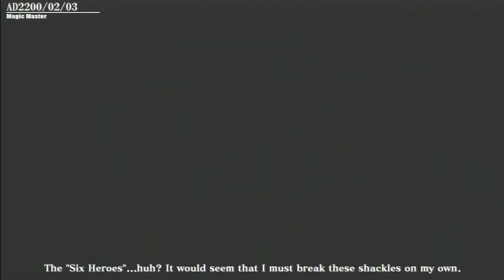Blazblue Chrono Phantasma - Hakumen Arcade Mode English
Yeah yeah White void and all that

I do not own Blazblue,Calamity Trigger Continuum Shift and Chrono Phantasma belong to Arc System Works and is published by Aksys Games, Please support the Official Release on Playstation 3 and Soon to the Playstation Vita.